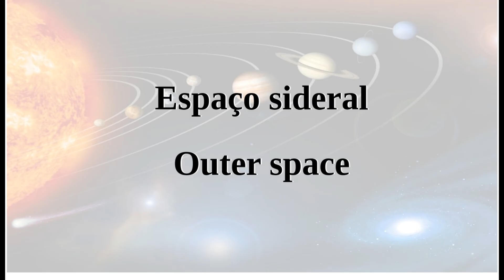Planetas, Estrelas, Universo, Galáxia em inglês - Tradução português / Inglês.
Planetas e Estrelas: Mercúrio, Vênus, Terra, Marte, Júpiter, Saturno, Urano,